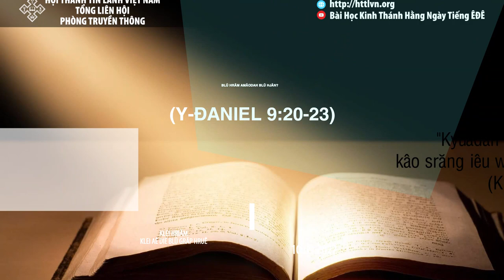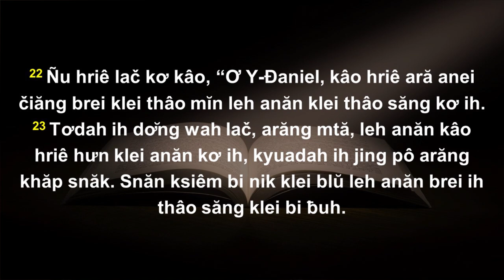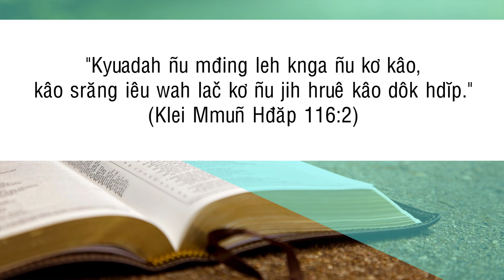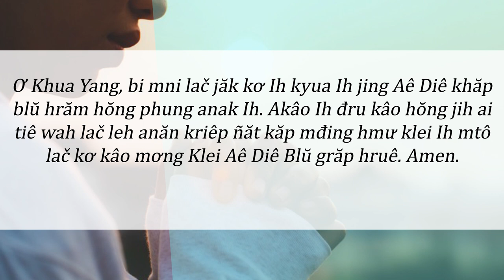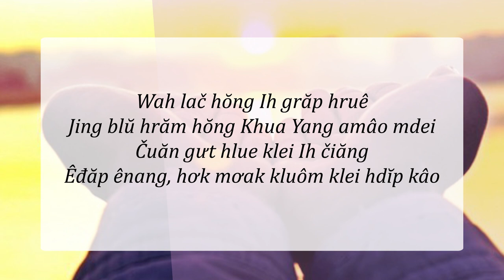10/09/2022 - BHKTHN TIẾNG ÊĐÊ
Hruê 10/9/2022
Blŭ Hrăm Amâodah Blŭ Hjăn?
Klei Aê Diê Blŭ: Y-Đaniel 9:20-23
Êlan kliăng: “Kyuadah Ñu mđing leh knga Ñu kơ kâo, kâo srăng iêô wah lač kơ Ñu jih hruê kâo dôk hdĭp” (Klei Mmuñ Hđăp 116:2).